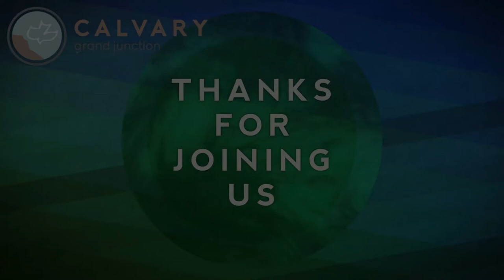Revelation 2:1-7 (Teaching Only), "Ephesus: the Desired Ones"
Join us for Revelation 2:1-7, "Ephesus: the Desired Ones"